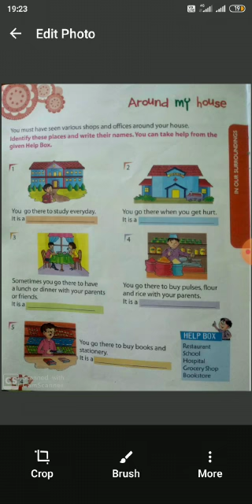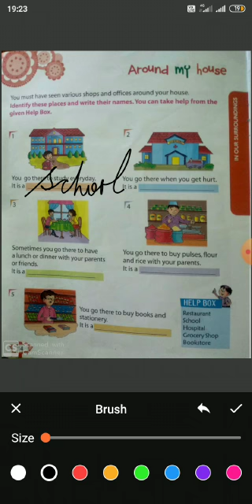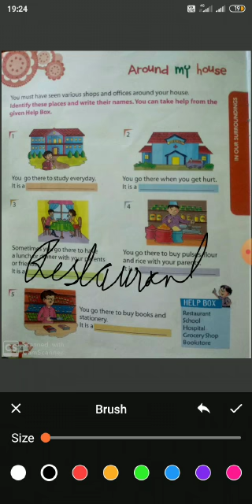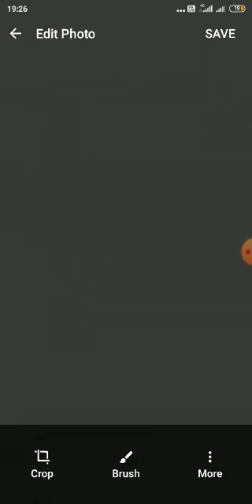31 07 2020 1st GK